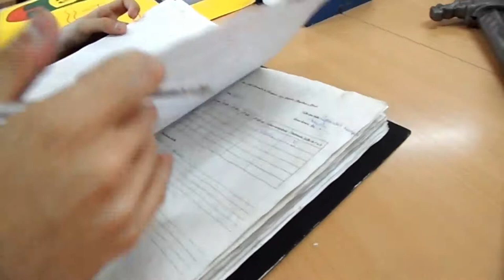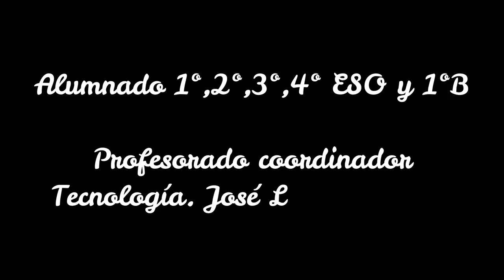INSTRUMENTOS Y TÉCNICAS DE NAVEGACIÓN.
Producto final del taller instrumentos y técnicas de navegación, en la Tarea Integrada 2019.